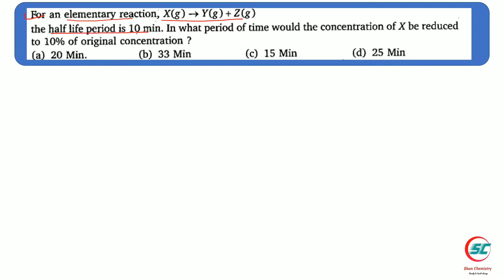For an elementary reaction, the half life period is 10 min. In what period of time would the | Neet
The vapour density of mixture containing NO2 and N2O4 is 27.6 The mole fraction of N2O4 in the mixture